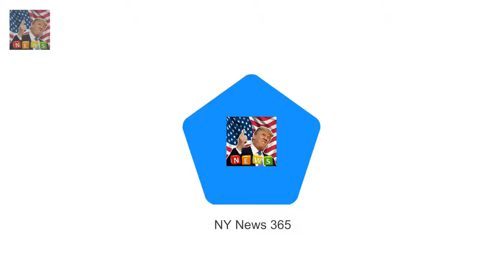Prince Harry and Meghan Markle DENIED their choice of reception Like any other engaged couple Pr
Like any other engaged couple Prince Harry and Meghan Markle had their own plans in place for their perfect wedding day
But the pair have reportedly been denied their chosen venue for the wedding reception - the dreamy Frogmore House

CBB fans grow tired of Ashley James and Ginuwines showmance  And Ashley James and Ginuwine are no: